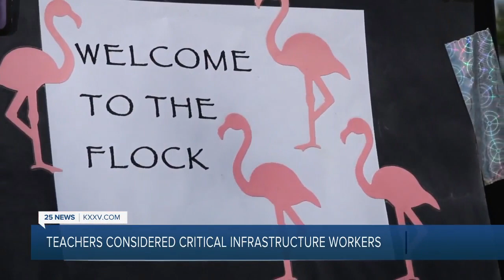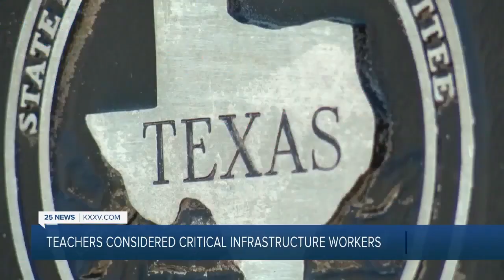Teachers considered "critical infrastructure workers"